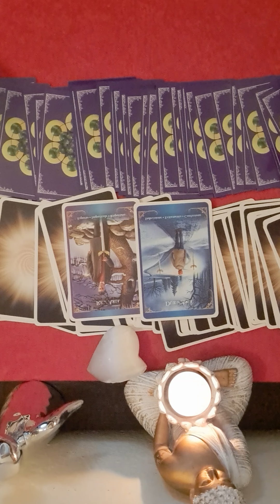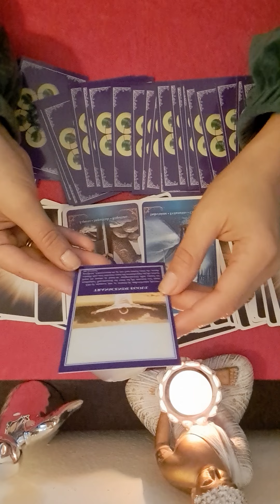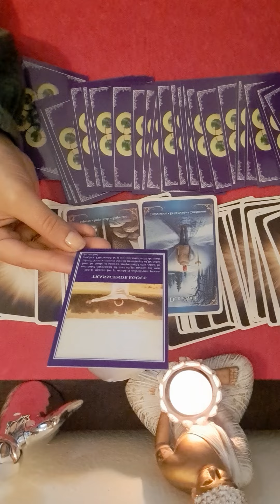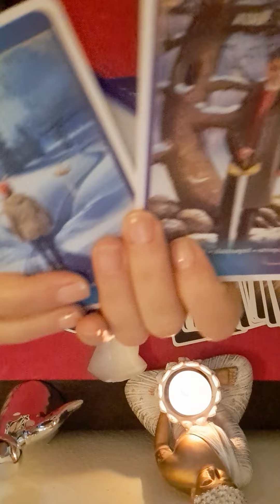💛💛 ZODIA FECIOARA 26 OCTOMBRIE